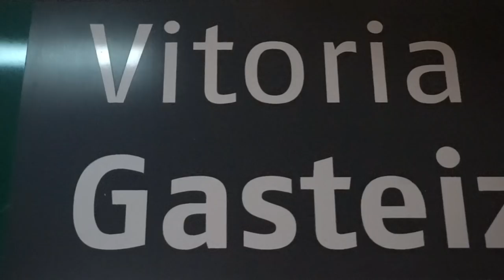Mensaje de Navidad del Obispo de Vitoria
¡Feliz Navidad! Zorionak eta urte berri on!

Que Dios se haya hecho hombre nos hace exclamar: ¡Cuánto nos quiere Dios que comparte nuestra suerte, nos entiende desde dentro y nos rescata! Zenbat maite gaituen Jauna!

Y ¡Qué importantes somos nosotros porque, si Dios se hizo hombre, ser persona es lo más grande que s epuede ser! Berarentzat garrantsitsuena gara!

Desde aquella Navidad, Dios se ha hecho para cada uno Amigo y Compañero para toda la vida. Si ante el Niño podemos decir: “Éste es Dios mismo”, es que nos ha llegado la Esperanza. Que la Iglesia que peregrina en Vitoria, y yo el primero, pueda anunciar a cada persona: “Tú, en todo momento, puedes emprender un porvenir nuevo”.

Que los últimos sean los primeros ya aquí entre vosotros.

Un abrazo de corazón en mi primero año juntos.

Besarka haundi bat!

+ Juan Carlos Elizalde Espinal
Obispo de Vitoria